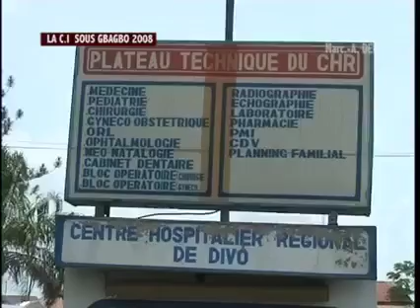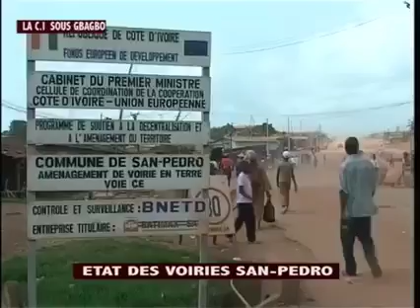gbagbo laurent une ame incapable de realiser de progres de ses concitoyens .